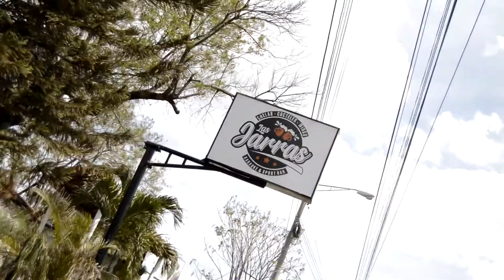Bandanika De Managua - Pelo De Gato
Autor: Marlon Ramos
interpretada y arreglo: Bandanika Filarmonica De Managua.
Edición y camara: Jose Ramon Martinez Sanchez Fitografía
Producción: @Fitografía  Enmanuel Ortiz Ramos
Localidad: Las Jarras Karaoke & Sport Bar